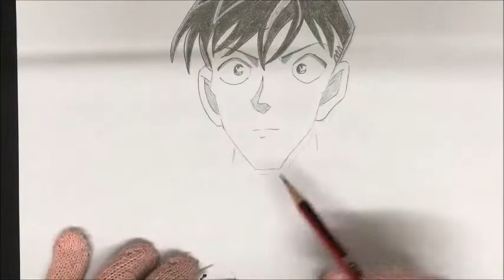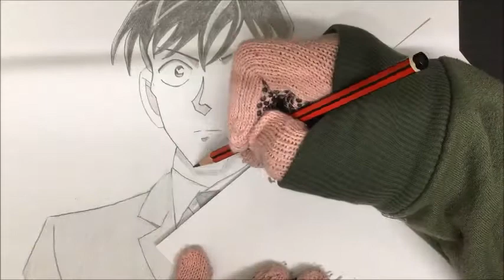Drawing Wataru Takagi (Detective Conan) 名探偵コナン 高木 渉 描いてみた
Pencil drawing of Wataru Takagi from Detective Conan  / Request
I draw characters from anime. I make my own choices of what to draw but I also take requests so you can see a variety of anime characters here.
Here are some of my playlists, I hope you can find your favourite anime characters there!

アニメの模写やってます。下にいくつかプレイリストを付けておきました。
見て行ってください :D